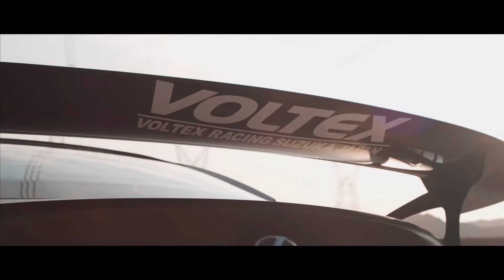Lexus lc500 LibertyWalk Widebody Edit (4K/60)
Oof

Sub Now